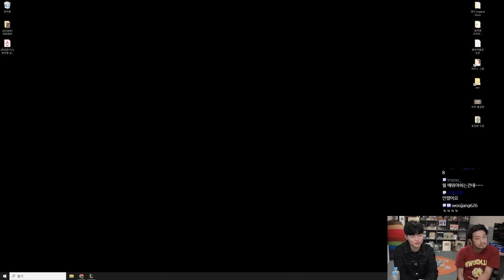TFT(전략적 팀 전투) | 숙달된 조교, 장조림의 시범 플레이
▶ 출연
  • 장조림, 침착맨

00:00 인트로
05:12 첫 번째 판
28:17 두 번째 판